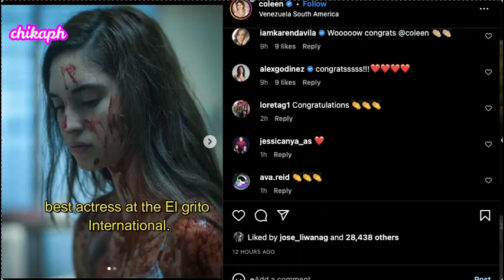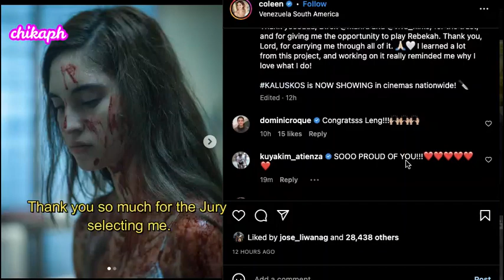COLEEN GARCIA, WAGI BILANG BEST ACTRESS 1